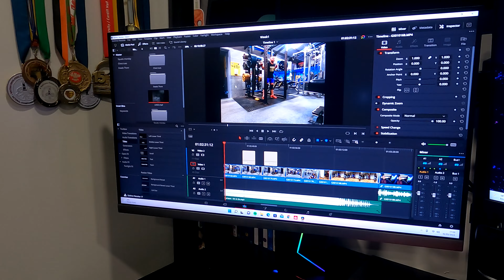Road to the welsh Week 5 - Dusting off the deadlift suit and cranking up the weight.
Week 5 on lead up to Wales strongest man under 80kg and finally getting on the deadlift suit for bit of practice.